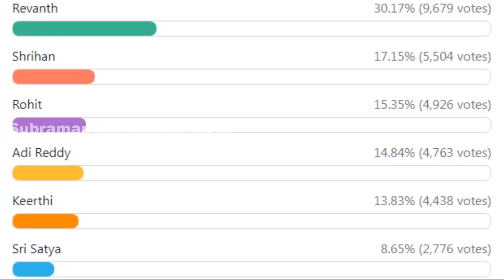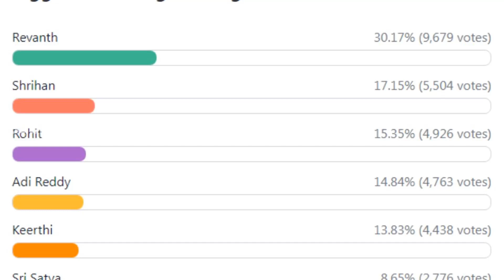Bigg boss 6 Telugu voting results today | Bigg boss 6 vote result today | BB6 Voting Results Today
BB 6 Telugu vote result today | Bigg Boss 6 Telugu eviction | Bigg Boss Telugu today voting results